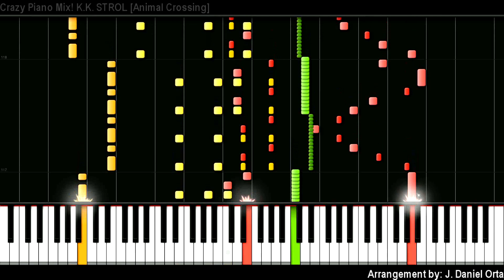Crazy Piano Mix! K.K. STROLL [Animal Crossing]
Arrangement by J. Daniel Orta
Animal Crossing is a property by Nintendo